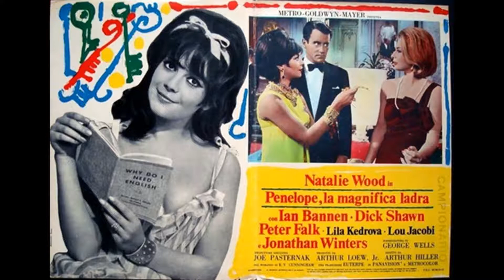NATALIE WOOD: PENELOPE (1966) "The Sun Is Gray" Sung by Natalie Wood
The Sun Is Gray
 Words and Music by Gale Garnett
 Sung by Natalie Wood